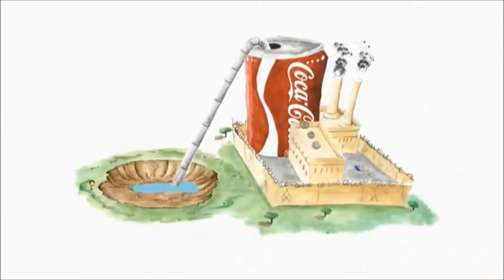Citizen Nobody - Book on Zen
From the forthcoming album on Ram Alley Records.